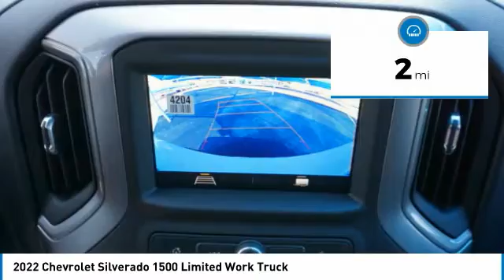2022 Chevrolet Silverado 1500 Limited Decatur TX 120810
2022 Chevrolet Silverado 1500 Limited Work Truck

2111 US HWY 287 South

Pick up this White 2022 Chevrolet Silverado 1500 Limited, available today at James Wood Motors. This could be the one you've been searching for.